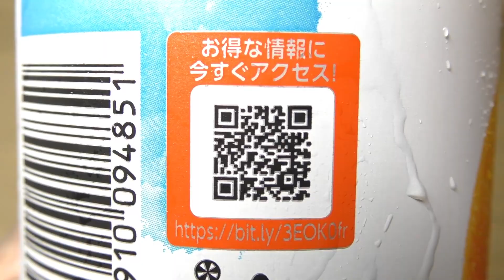DyDo さらっとしぼったオレンジ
ダイドードリンコの「さらっとしぼったオレンジ」。果汁10%。

リニューアル商品発売日：2023年3月16日
商品内容量：375gボトル缶
撮影日：2023年8月15日